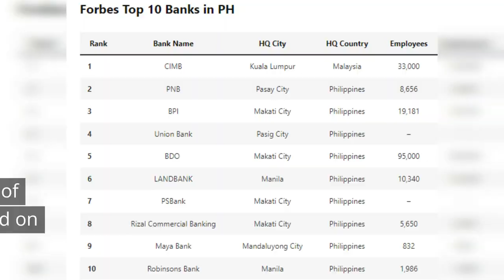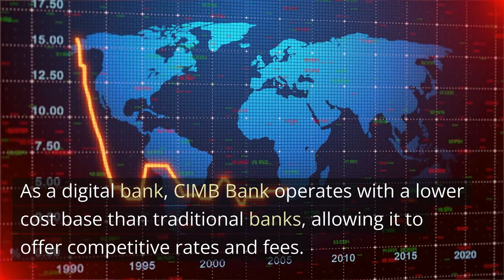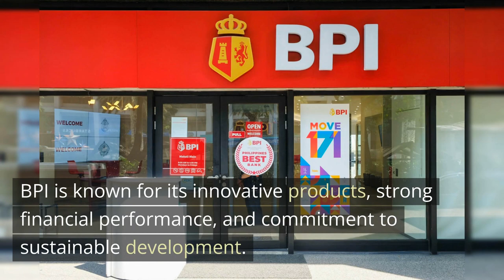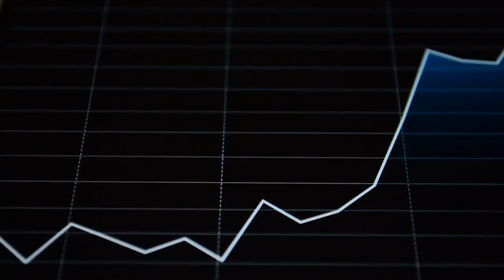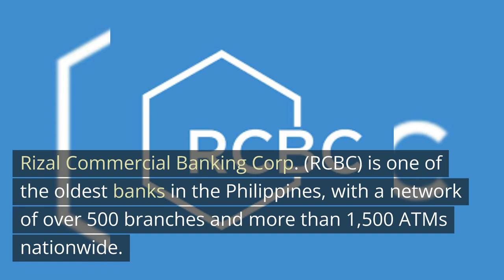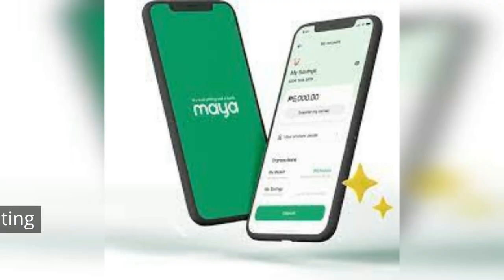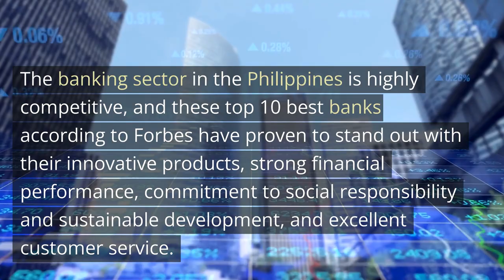Top 10 best banks in the Philippines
In this video, we will be discussing the Top 10 best banks in the Philippines according to Forbes. We'll take a look at their financial performance, customer service, and overall reputation to determine which banks deserve a spot on this list.